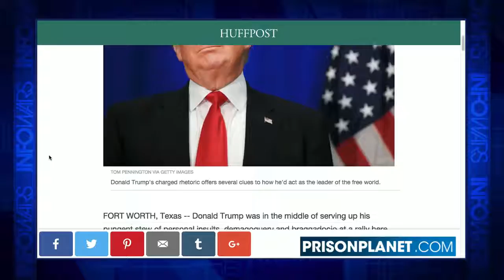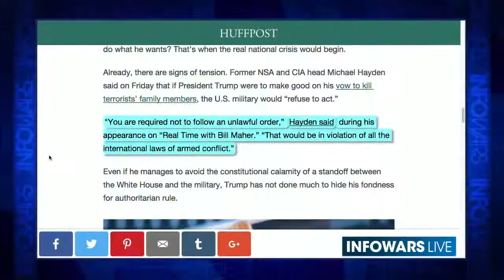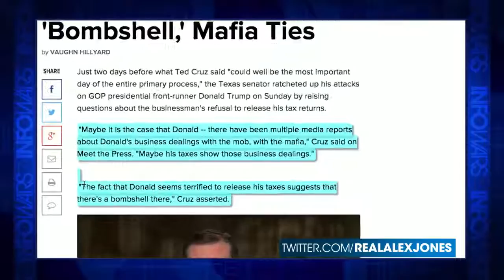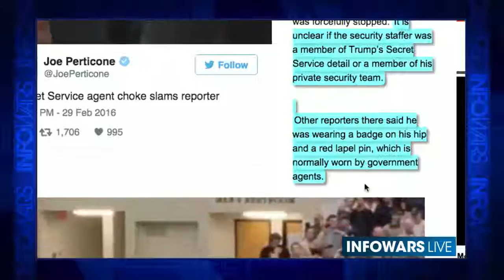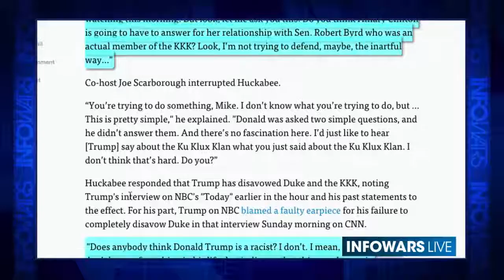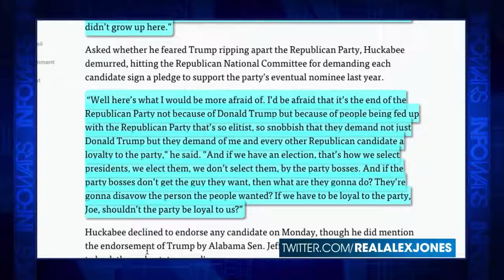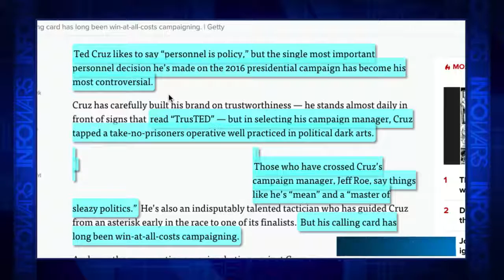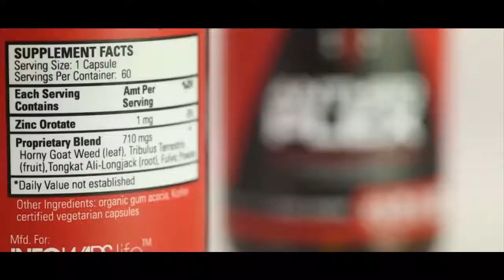Election Trick or Treat Begins - Infowars News 3/1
Like Gollum sensing the Ring of Power slipping from his grasp, the thirst for power brings out the worst in people, especially those falling behind. On the eve of Super Tuesday, we look at the last minute dirty, tricksy, lies being hurled by candidates and their establishment allies.